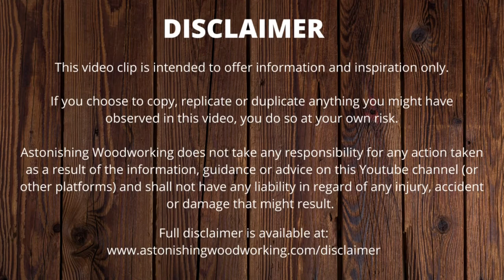Butt Joint Reinforced With Screws | How to Hide Screws